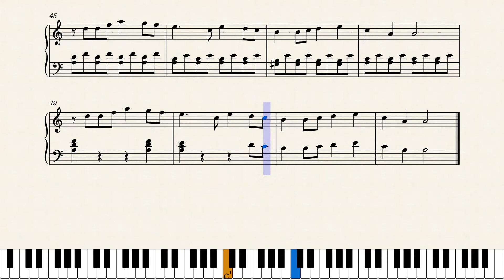Tetris Theme Song (intermediate piano solo)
Here's an intermediate piano arrangement of the famous Tetris theme song, composed by Hirozaku Tanaka in 1989 but based on the 19th-century Russian folk song "Korobeiniki" (coposer unknown). I took the liberty of adding those four measures at the end, because while the theme song doesn't actually do that, pianistically speaking it just felt right lol.